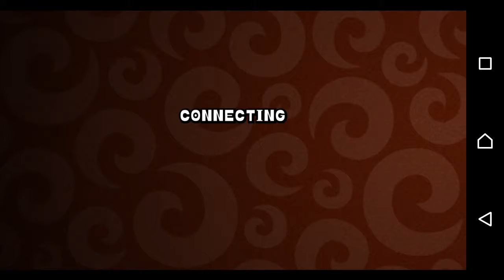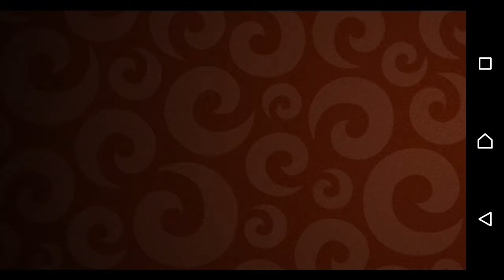MaRiA☆3 『城ドラ』砦とられた瞬間の声WW乁( ˙ω˙ 乁)